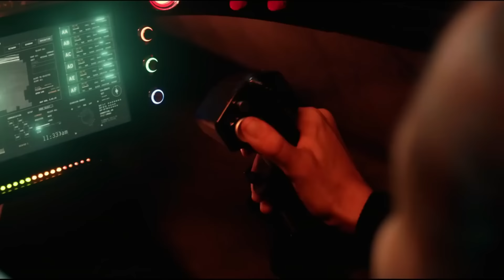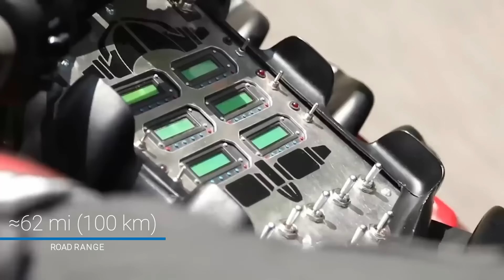TOP 12 Unique Flying Machines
Enjoy a selection of the best personal flying machines of 2021 with beautiful music. From homemade hoverboards and eVTOLs to jetsuits and jetwings: 12+ real flying vehicles that actually fly.

00:00 Intro

00:28 12. Omni Hoverboards

01:15 11. CopterPack

02:18 10. Hoverbike Scorpion S3

03:19 9. LIFT Aicraft HEXA

04:46 8. Kitty Hawk Heaviside

06:02 7. Zapata Flyboard Air
07:27 Zapata EzFly

07:38 6. Opener BlackFly

08:54 5. Alauda Airspeeder MK3
09:52 DCL Big  Drone

10:32 4. Jetpack JB-10

12:06 3. Lazareth LMV 496

13:25 2. Gravity Jet Suit

15:21 1. Jetman (Jetwing)

Music in background: The Rising by Aakash Gandhi